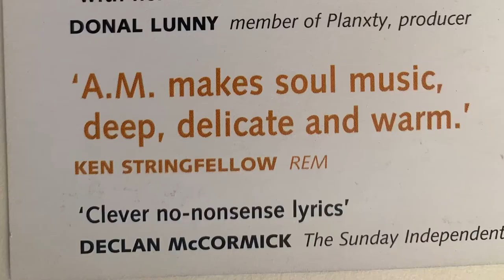Songs featuring the sunshine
This unique concert welcomes the summer, with songs featuring the sunshine. Singer songwriter from Dublin, Ireland, Annmarie O’Grady, takes to the stage in the intimacy of her living room each month sharing original material, new songs and classics celebrating various themed songs and this month celebrates the sunshine. With guest singer Michel Tand Annmarie’s monthly concert is always a welcomed treat!